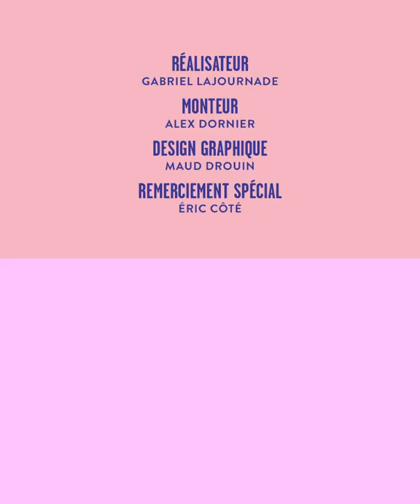Je suis au bord du burn out, que faire? - Les Vieux Sages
Rien ne va plus, vous êtes au bord du gouffre. Quoi faire pour échapper au burn out? Les Vieux Sages nous expliquent.